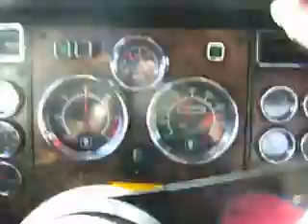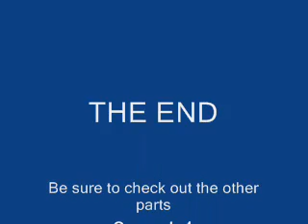Trucking Coal-part 2